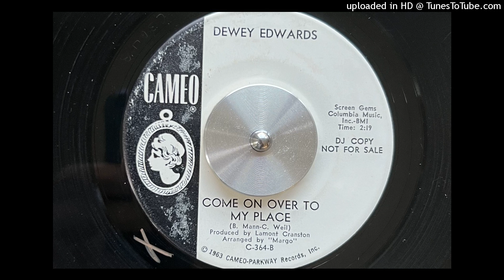Dewey Edwards - Come on Over to My Place (Cameo) 1965